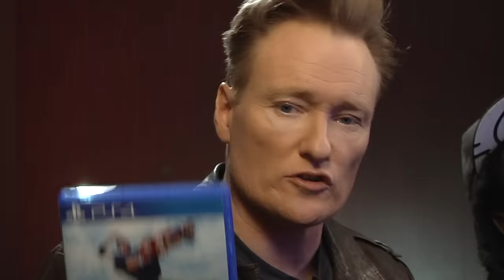Clueless Gamer: "Tony Hawk's Pro Skater 5" With Tony Hawk & Lil Wayne | CONAN on TBS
CONAN Highlight: Conan takes on Lil Wayne & Tony Hawk in "Tony Hawk's Pro Skater 5," and reveals that Weezy is one of the new skaters in the game.